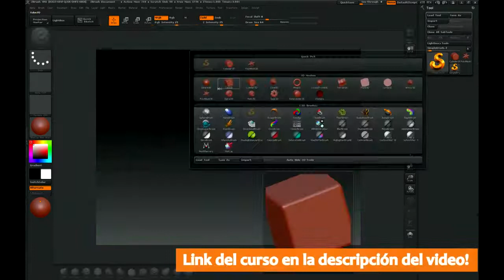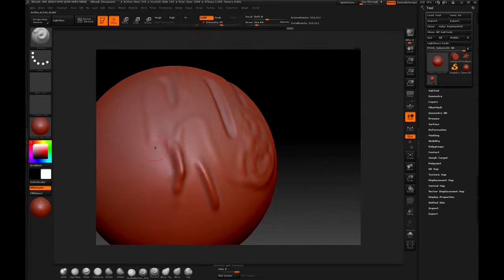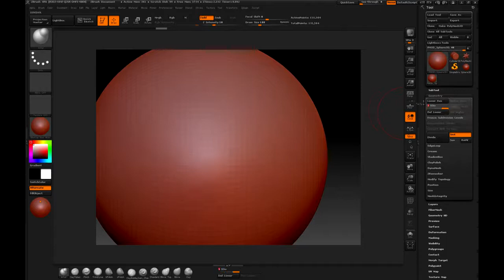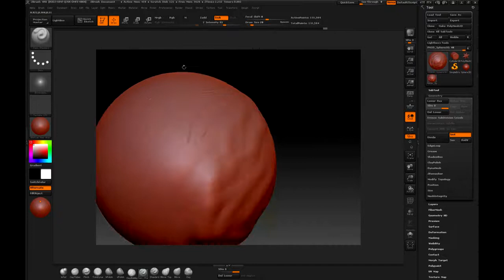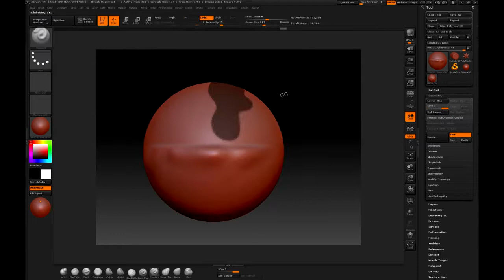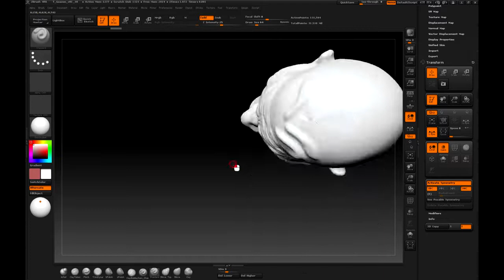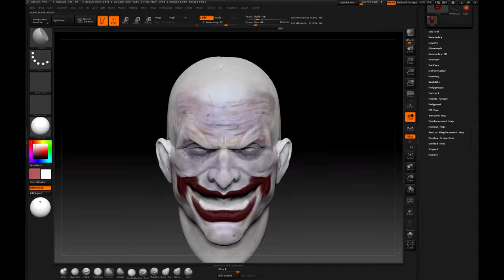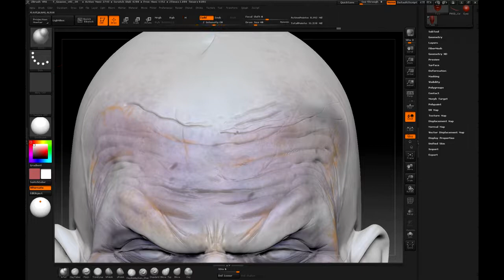🔴 Curso básico gratuito de escultura en Zbrush para principiantes en Español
🔴 Curso básico gratuito de Zbrush - 3D Master, de cero a héroe Vol. 1
Curso básico gratuito de escultura en Zbrush para principiantes en inglés

Hola, bienvenido a este curso intensivo para principiantes de Zbrush. En este curso básico de Zbrush aprenderás todo sobre la herramienta, por supuesto a manera de tutorial para estudiantes que están empezando en modelado 3D.

✅ Este curso te permitirá explorar el software Zbrush que puedes descargar desde su página oficial en su versión trial por 45 días y luego revisas los precios de Zbrush profesional.

Si eres de los que inician en el mundo 3D, Zbrush te permitirá un sin número de opciones y técnicas para que avances poco a poco y luego te perfiles hacia ese artista digital que quieres ser, por ejemplo, puedes aprender hard Surface modeling (modelado de objetos rígidos), modelado orgánico, creación de pelo, creación de criaturas y personajes con su anatomía y proporciones correctas, ya sea para animación digital o para videojuegos, para coleccionables y mucho más.

Seguro ya habrás escuchado que esculpir en Zbrush es como  dibujar en 3D, sin embargo no es necesario saber dibujar de antemano, ya que con nuestros cursos de Zbrush aprenderás todo lo que necesitas, desde anatomía para personajes, hasta creación de armaduras, escenarios, props (utilería), armas, render y mucho más.

Sabemos que en internet encontraras muchos tutoriales de Zbrush, pero no hay nada mejor que un curso completo intensivo de Zbrush, por eso hemos creado este para ti y lo mejor es que es un curso de Zbrush completamente gratuito, por siempre.  Un curso en español de Zbrush para que no tengas que buscar más en otras partes.

Si bien este curso de Zbrush es completo, a manera de curso básico, después de este tenemos para ofrecerte una serie completa del cual este es apenas el primer volumen, así que, si quieres aprender Zbrush, haz llegado al lugar correcto, y tu aprendizaje apenas comienza, de la mano de expertos de la industria, que te guiaran durante todo el proceso, para que te perfiles como un profesional artista digital o escultor digital.

Si bien en la página oficial de Zbrush puedes descargarte la versión de Zbrush 2019, esta, contiene las mismas herramientas que se explican es ente curso y estamos seguros que a medida que salgan más versiones del programa este curso siempre será vigente, incluso el conocimiento adquirido en este curso será en gran medida transversal a otras disciplinas y eso es genial.

Sin más, te invito y animo a comenzar con este curso para que empecemos esta aventura juntos, estoy muy contento que hayas encontrado este curso, hice lo posible para que así fuera y ya que lo encontraste, que dices -¡Empezamos!-  Te espero adentro, ingresa ahora que hay mucho por ganar y nada que perder.

NACION TIC

Mes a mes, profesionales de la industria te entregarán información valiosa para que aprendas de forma rápida y apliques tus conocimientos en poco tiempo.

Nuestros cursos te ayudarán a complementar tus estudios académicos y universitarios en las diversas disciplinas, entrando en contacto directo con las herramientas y procesos que la industria utiliza y requiere para inserción laboral.

Nada mejor que tener una academia especializada y enfocada en la práctica. ¡Genial, no!

En Nación TIC "Aprendes lo que quieres, cuando quieres y donde quieras"

Desarrolla los curso a tu ritmo, tú decides qué aprender (diferentes temáticas), cuando (a cualquier hora, cualquier día, 24 horas / 7 días de la semana), donde (PC o dispositivos moviles).

Anímate a probar la educación del futuro, donde tú mismo riges tu propio aprendizaje basado en tus aptitudes y pasiones.

"Elige un trabajo que te guste y no tendrás que trabajar ni un día de tu vida"

Conoce nuestros cursos gratuitos y engánchate con nosotros en esta aventura, ingresa a y elige los cursos que desees, hay muchos gratis para que pruebes disciplinas y decidas si es lo tuyo y luego profundiza con los curso Premium que te dejarán listo para aplicar en la industria TIC.

Ayúdanos compartiendo este video, para que más personas al igual que tú se beneficien, invita a tus colegas y compas a unirse a NACION TIC - Una nacion de aprendizajes TIC.